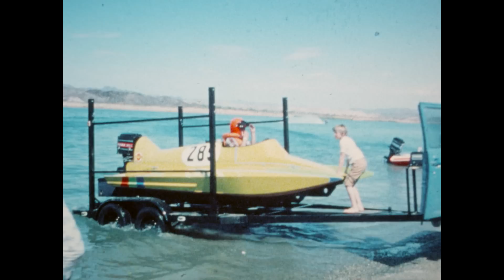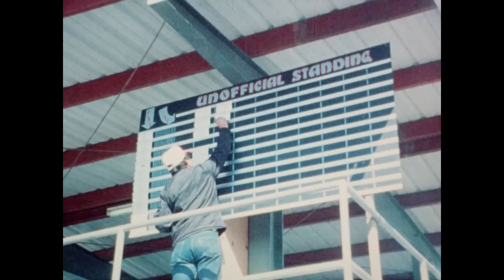1976 Parker Enduro | Mercury Racing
Classic footage from the 1976 Parker Enduro featuring Bob Hering and the Team Mercury outboard tunnel boat racing team.